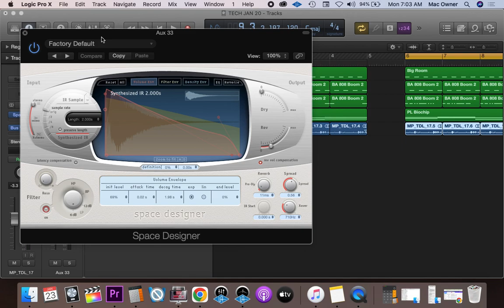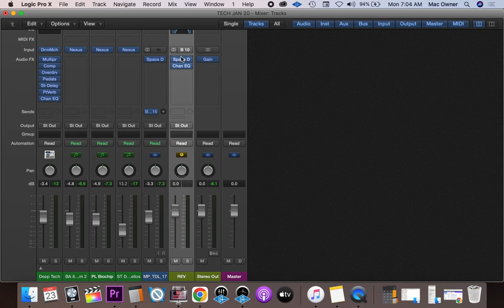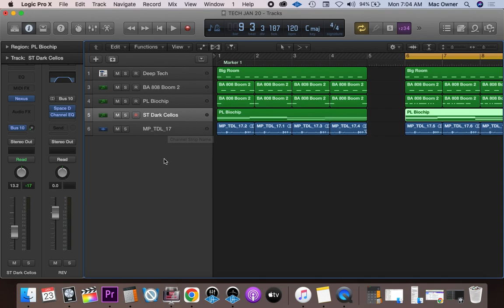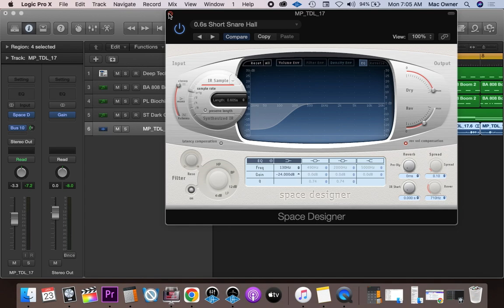Debo hacerle EQ al REVERB?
equalizar el reverb, equalizar frecuencias bajas, para que sirve el reverb, reverberancia,